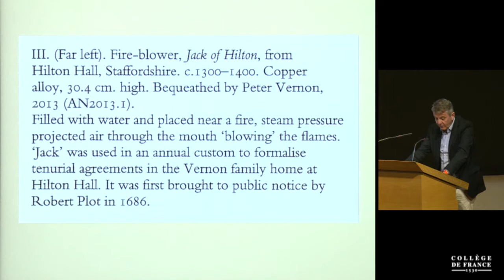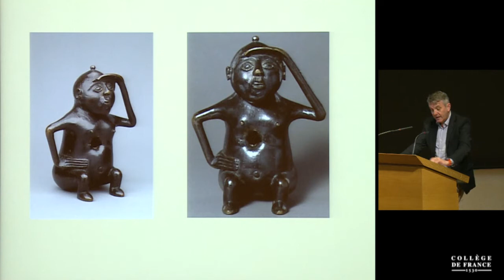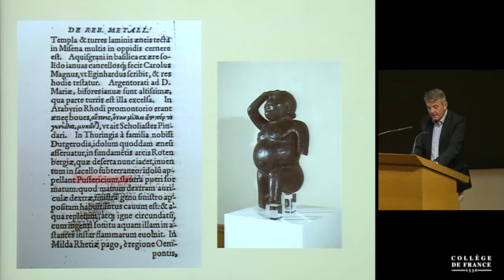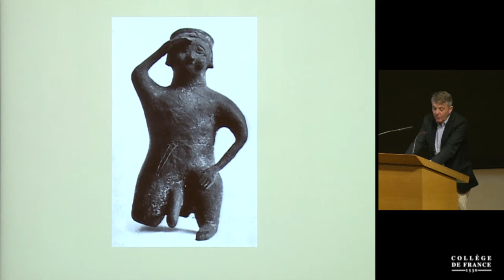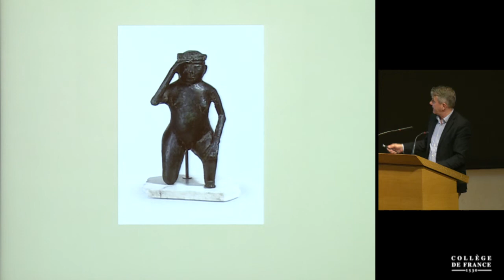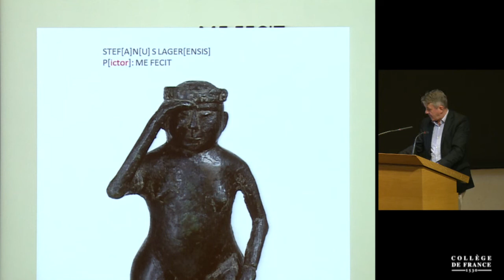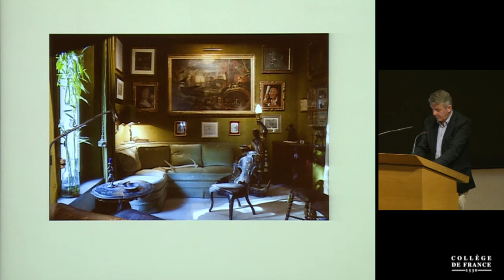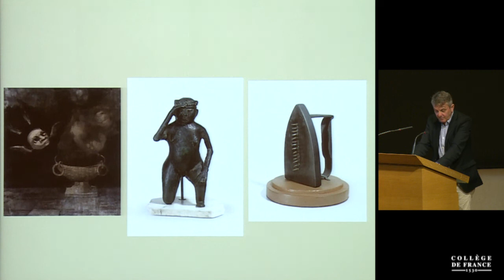L'Europe des images : colloque (3) - Victor Stoichita (2017-2018)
Colloque 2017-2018 : L'Europe des images
Conférence du mardi 5 juin 2018 : Un « souffleur de feu » – Réflexions sur le statut d'un « Bilderfahrzeug »

Intervenant(s) : Andreas Beyer, Université de Bâle

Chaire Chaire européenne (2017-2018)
Professeur : Victor Stoichita